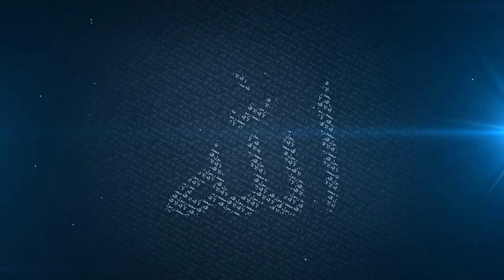Shorty and Fatty | [Bad Nicknames] | Mufti Menk